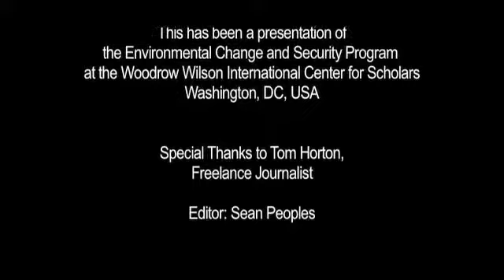SEJ Conference 2008 - Tom Horton: Environment, Public Health, and Population in the Philippines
In this short video Tom Horton, author and freelance journalist, discusses comprehensive approaches to development including examples from the Philippines, a country that integrates public health, environmental, and population project approaches. This footage was shot at the 2008 Society of Environmental Journalists conference, which took place in Roanoke, VA.